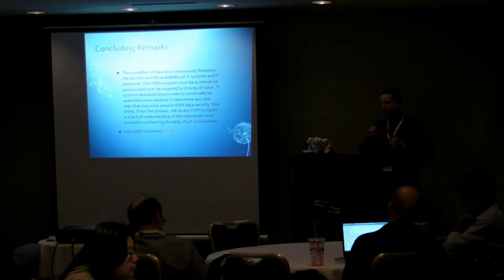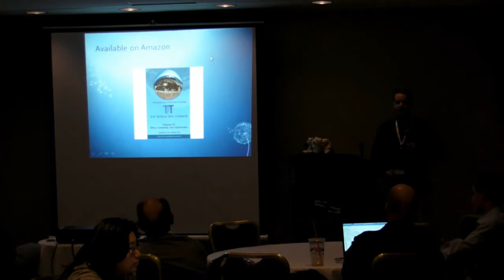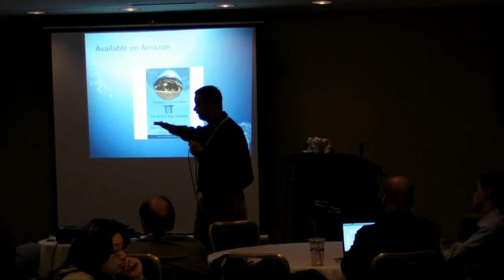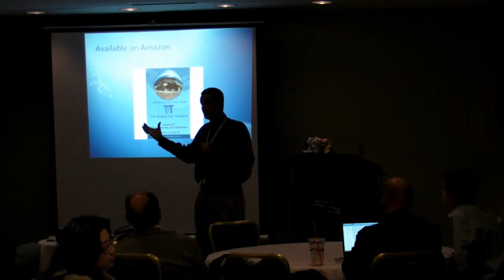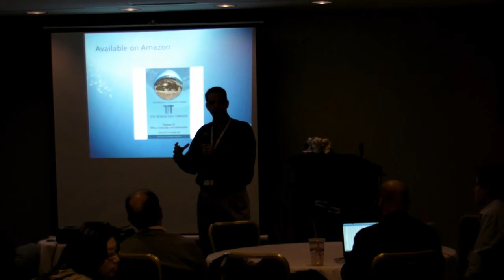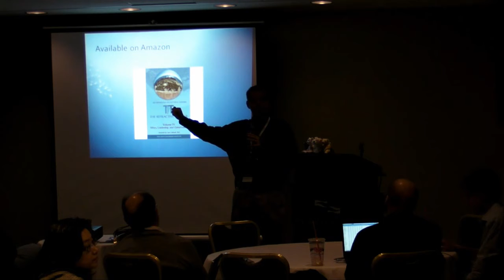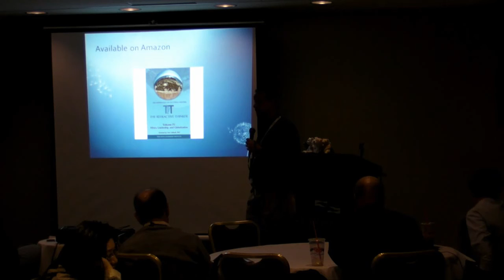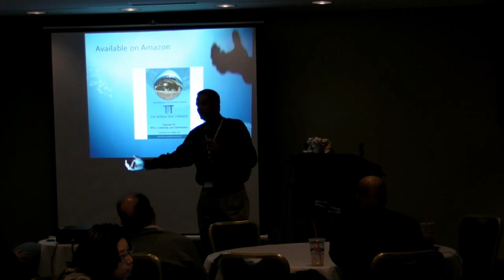Source Boston 2010: The key to Protecting Highly Sensitive Personally Identifiable Information 4/5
Clip 4/5
Speaker: Dr. Timothy Brueggemann, Boeing Company

Protection of Highly Sensitive Personally Identifiable Information (HSPII) data is essential to every organization and requires a well-developed set of rules and processes to be enforced by the Information Technology (IT) organization. These rules and processes must be incorporated into a formal HSPII protection program that is understood by all IT workers in the organization. The purpose of this study was to examine the IT employee understanding of HSPII programs. The assumption is made that the security of the vast amount of HSPII data stored on organizational systems is directly related to the understanding level of the HSPII programs implemented . There were significant correlations between each of the six demographic variables examined in this study as they related to understanding. The results of this study provide a realistic view of the IT professional's understanding of their responsibility and ability in protecting HSPII data.